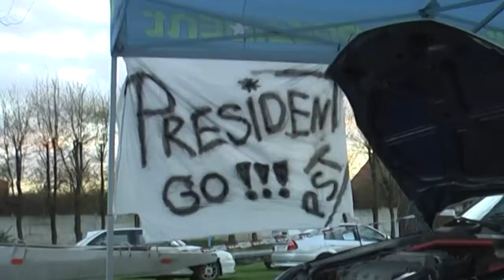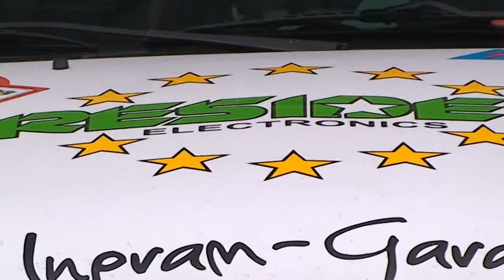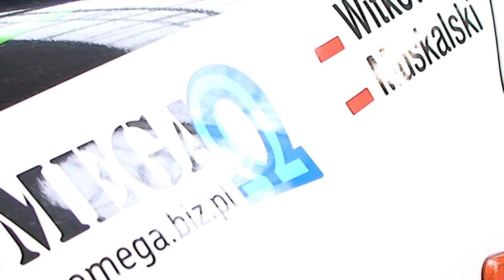CzewaTV: President RallyTeam - część 1